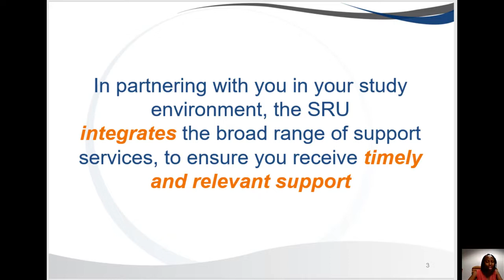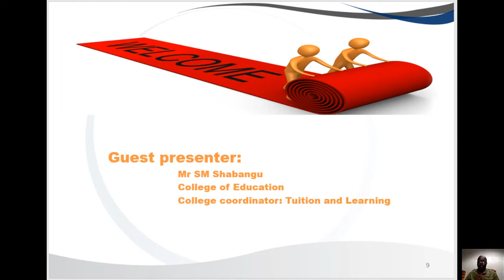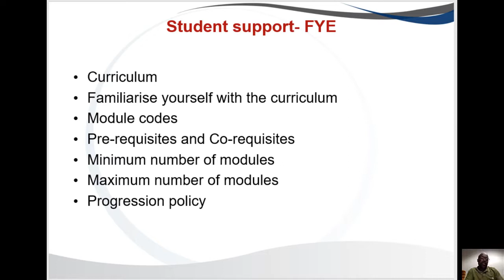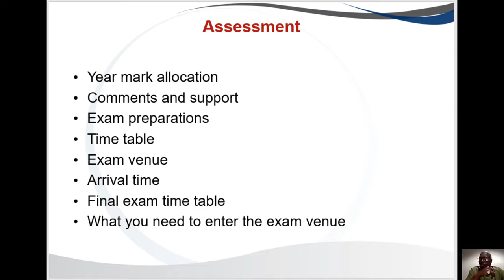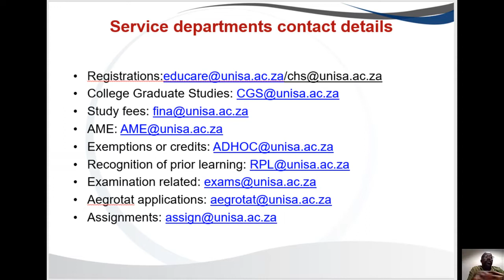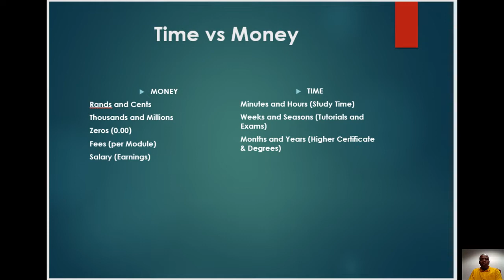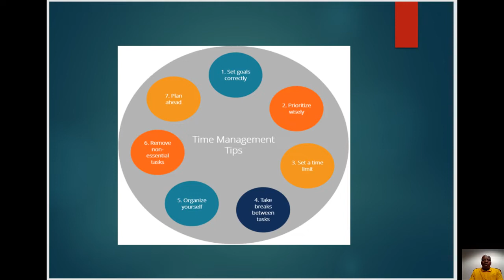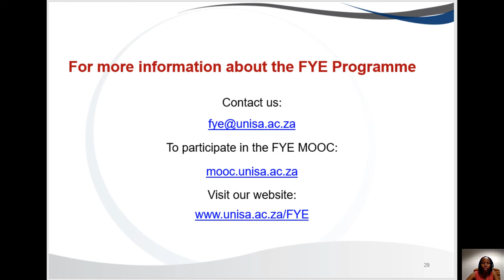FIRST YEAR EXPERIENCE @UNISA BROADAST ON MODULE SELECTION & TIME MANAGEMENT